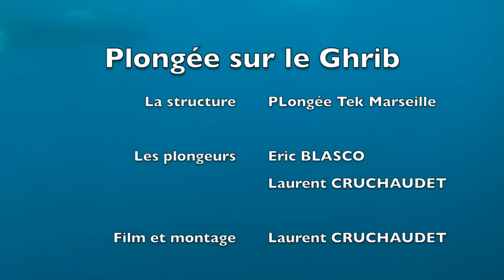2018 07 27 Le Ghrib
Une très belle plongée sur le Ghrib.
Cette épave de remorqueur a été coulée durant la deuxième guerre mondiale avec son challant (Le Labillon).
Les deux reposent sur un fond sableux par -94m. Le câble de remorquage est encore à poste.

Sur cette plongée, nous n'explorons que le Ghrib. Le Labillon sera pour une autre fois.